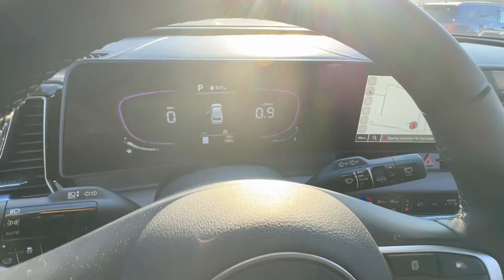2023 Kia Sportage Nicholasville Lexington Richmond Wilmore Danville 42830A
Sapphire Blue Used 2023 Kia Sportage X-Line available in 3120 Lexington Rd., Nicholasville, Kentucky at Car Town Kia. Servicing the Nicholasville, Lexington, Richmond, Wilmore, Danville, KY area.

Car Town Kia
3120 Lexington Rd

2023 Kia Sportage X-Line Sapphire Blue AWD. CARFAX One-Owner. Clean CARFAX. Certified. Kia Details:brbr  * Warranty Deductible: $50br  * Roadside Assistancebr  * Powertrain Limited Warranty: 120 Month/100000 Mile (whichever comes first) from original in-service datebr  * Transferable Warrantybr  * Includes Rental Car and Trip Interruption Reimbursement. 3 month Sirius trial subscriptionbr  * Limited Warranty: 12 Month/12000 Mile (whichever comes first) Platinum Coverage from certified purchase datebr  * 165 Point Inspectionbr  * Vehicle HistorybrbrOdometer is 16031 miles below market average! 23/28 City/Highway MPGbrbrbrProudly serving: Winchester Lexington Paris Nicholasville Georgetown Carlisle Richmond Berea Cynthiana Morehead Grayson Mt. Sterling Ashland Versailles Frankfort Dry Ridge Cincinnati Louisville Somerset London Hazard Pikeville and all of greater Kentucky.